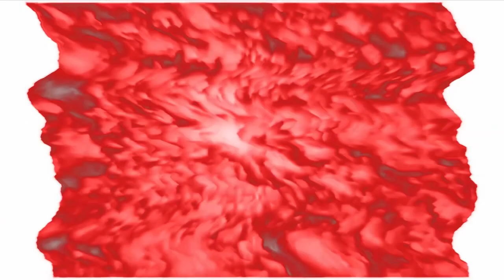Dreamworks Animation SKG (Shark Tale Variant) Reversed in G-Major 776 has a Sparta Gamma Remix